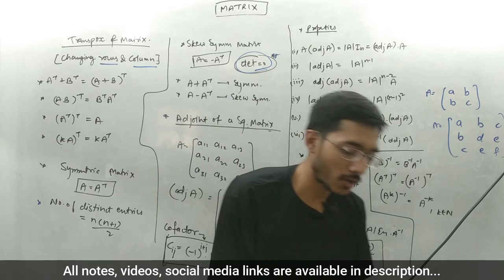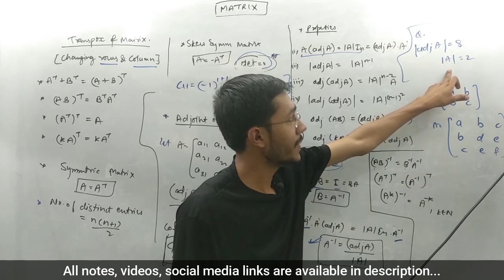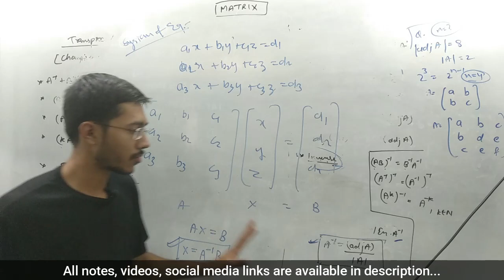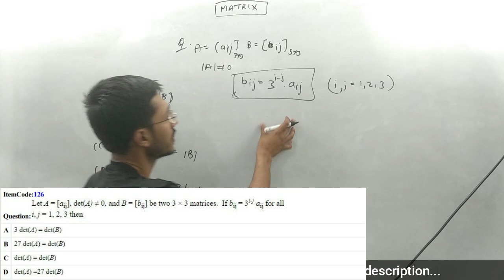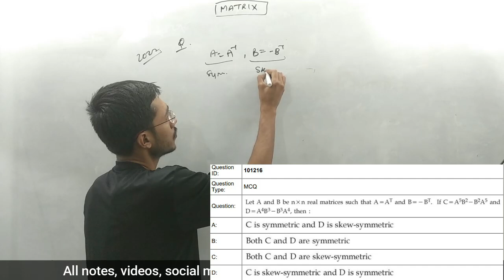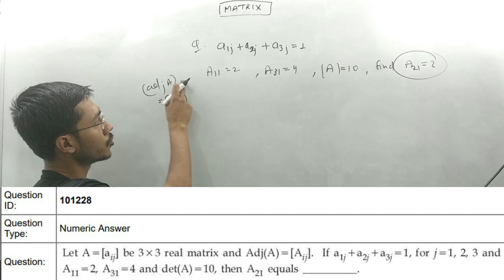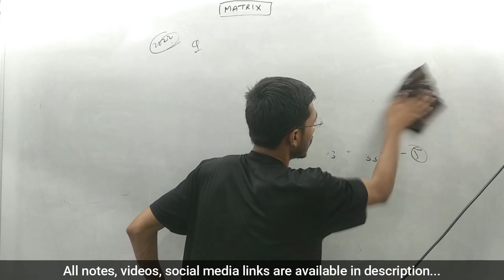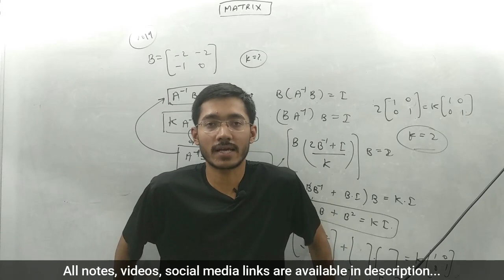Matrix Day - 2 PYQ'S JEE B.Arch 2023 Maths - 11 Days Master Classes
Matrix Day - 1 (Part B) | JEE B.Arch 2023 Maths - 11 Days Master Classes

- PDF Link to JEE Maths 2023 Full Hand Written Notes -